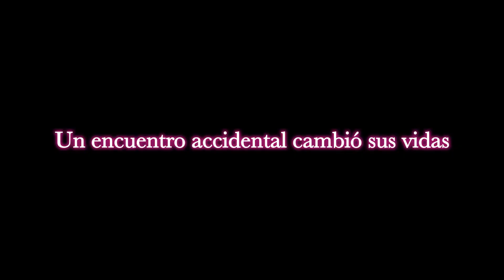Mixed Doubles , la comedia romántica del 2017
¡12 y 13 es Mayo sólo en Cinépolis!

¿Que pasa cuando se mezcla el ping pong y una decepción amorosa? ¡Mixed Doubles! ¡La comedia romántica de Japón del 2017!

Tamako Tomita, era una niña prodigio en el ping pong, entrenada
estrictamente por su madre, todo cambia cuando esta muere y
Tomita al puede vivir su sueño de una vida normal, años después
ella tiene todo lo que había soñado un trabajo estable y una vida
tranquila. En su trabajo conocerá a Akihiko quién es miembro del
club de tenis de su empresa.

Tomita niega saber jugar el deporte por los malos recuerdos de los entrenamientos de su madre ¡La vida de Tomita parece perfecta,
hasta que Akihiko la traiciona con su compañera de Ping Pong.
Destrozada Tomita regresa a su pueblo natal, dónde reencontrará
el amor al ping pong al atender el Club que fundó su madre, ahí
conocerá a Hisashi Hagiwara el más reciente miembro del club
quién fue abandonado por su esposa e hija.

Para vengarse de su ex-novio, Tomita entrará en un torneo de
Ping Pong...